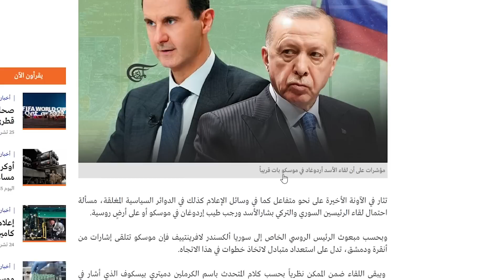XOGTA: Mareykanka wey usii dhamaaneysa | Dhiiga Cusub ee Shiinaha & Iran